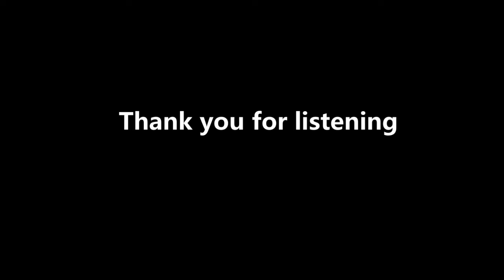Simon Dyson - Cavatina (Myers/Williams)